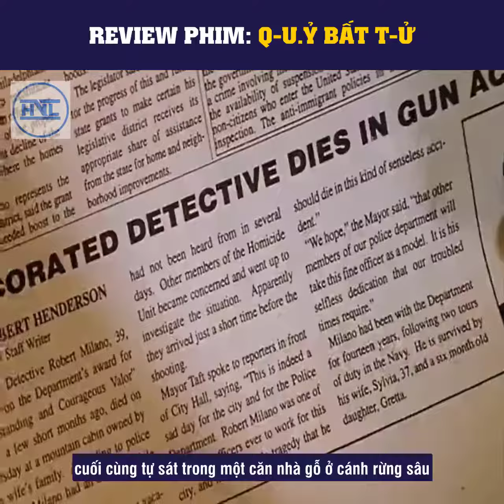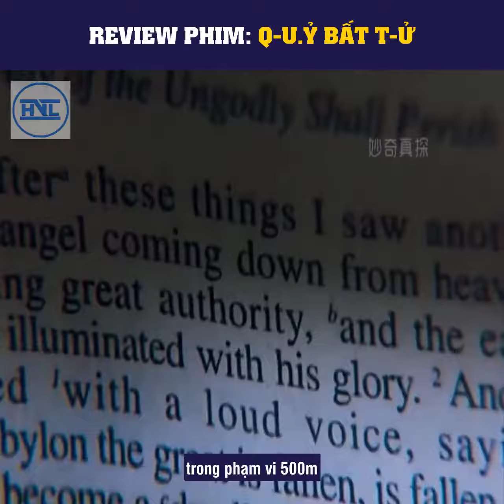Phim Quỷ Bất Tử | Review Phim 247